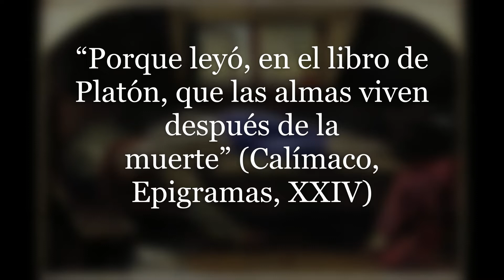El suicidio de Cleombroto de Ambracia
Subscríbete para más videos sobre el mundo antiguo.